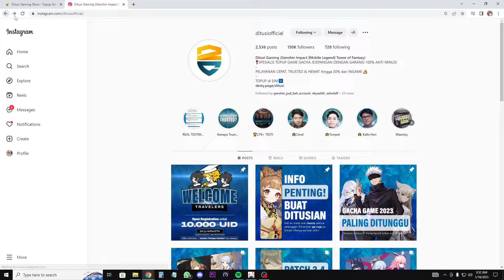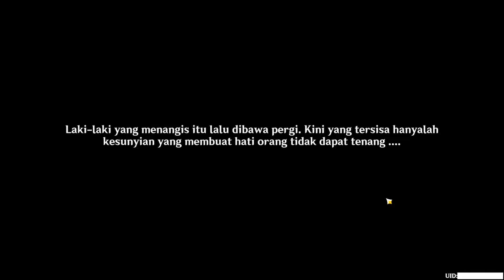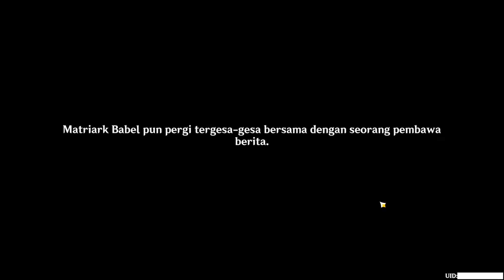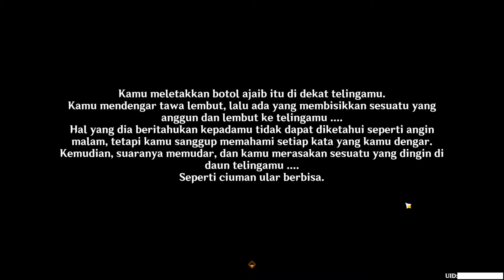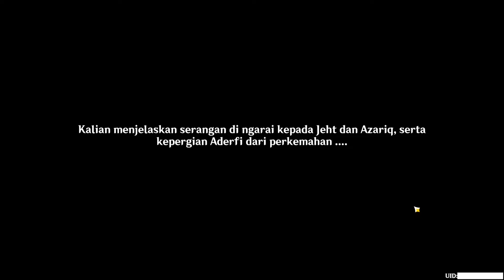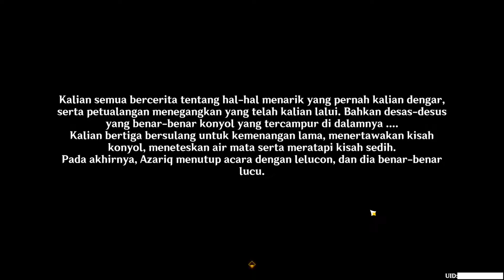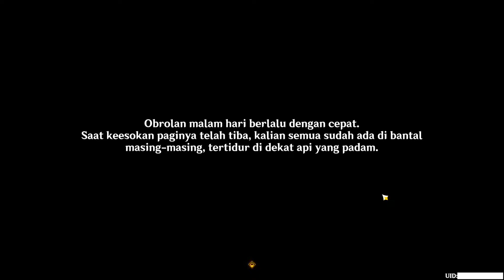Lagu Berkabung Bilqis (PROLOG) - Genshin Impact Indonesia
DIHIMBAU agar tidak membahas LEAK dalam bentuk apapun ^^
Pedoman OFFICIAL NEWS hanya dari Twitter, Hoyolab dan Ingame Genshin Impact diluar itu adalah UNOFFICIAL/bocoran/leaks

Thanks!!